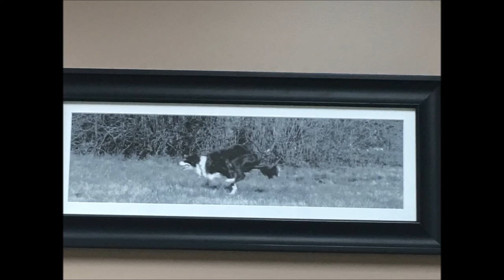LOSS OF A DOG-FAMILY MEMBER-TRIBUTE TO ZOEY 2004 2016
WHEN I TOOK YOU TO THE EMERGENCY VET I DIDN'T KNOW WHAT WOULD HAPPEN
ALL I KNEW IS YOU WERE STRUGGLING TO BREATHE AND I COULDN'T FIX YOU.
THE DOC CAME IN AND SAID THEY PUT YOU ON OXYGEN AND WERE GOING TO DO SOME BLOODWORK
THEY BELIEVED YOU WERE IN HEART FAILURE AND THE FLUID WAS IN YOUR LUNGS AND ABDOMEN.
 I GAVE MY PERMISSION BUT I KNEW- I ALREADY KNEW IT WAS TIME FOR YOU TO GO HOME.  MY HEART HAD ALREADY BEGUN TO GRIEVE.
GOD NEEDED ANOTHER LOYAL PET TO FILL THE GATES OF HEAVEN.
BEFORE THEY COULD DO THE BLOOD WORK THEY CAME AND  GOT ME AND TOLD ME YOU
WERE IN CARDIAC ARREST AND THEY COULD DO CPR AND KEEP YOUR HEART BEATING AND ALL I COULD DO WAS TO THINK  I HAD TO LOVE YOU ENOUGH TO LET YOU GO HOME.
I WAS THERE WITH MY ARMS AROUND YOU, STROKING YOUR PRECIOUS HEAD WHEN THEY GAVE YOU THE SHOT TO STOP YOUR SUFFERING AND PAIN.
I TOLD YOU IT WAS OKAY TO LET GO. THE VERY SAME WORDS I TOLD MY DADDY WHEN HE HAD TO LEAVE THIS WORLD. I CRIED TEARS OF PAIN AND SADNESS THAT ONLY A DOG LOVER COULD HAVE FOR THEIR LOVED ONE. I WATCHED YOU TAKE YOUR LAST BREATH.
ZOEY, YOU WERE THE BEST DOG AND YOU HAD A SWEET HEART AND SWEET DISPOSITION THAT MADE EVERYONE LOVE YOU.  THANK YOU FOR THE 12 WONDERFUL YEARS YOU HAVE GIVEN TO OUR FAMILY.
WE WILL NEVER FORGET YOU AND WILL HOLD OUR LOVE FOR YOU IN OUR HEARTS.
THEY ALL WANTED TO BE HERE WITH YOU TODAY BUT NONE OF US THOUGHT YOU WOULD BE LEAVING SO SOON. WE WILL MISS YOU MEETING US AT THE DOOR AND KISSING OUR LEGS AND FACE.
I GUESS DAKOTA IS GONNA GET ALL THE PIZZA CRUST NOW. THE HOUSE SEEMS EERILY SILENT AND EMPTY. MY HEART HURTS AND MY EYES WATER BUT I KNOW IT WAS FOR THE BEST AND I LOVED YOU ENOUGH TO LET YOU GO.
I PRAY RAINBOW BRIDGE IS REAL AND ONE DAY WHEN GOD CALLS US HOME WE WILL SEE YOU GREETING US AS USUAL BUT THIS TIME AT THE DOOR OF HEAVEN AND YOU WILL BE RUNNING WITH
MIDNIGHT AND TIGGER WHO LEFT BEFORE YOU.
I AM HAPPY YOU ARE NO LONGER IN PAIN BUT THAT IS DARKENED BY MY SADNESS OF HAVING TO LET YOU GO.
YOU WERE MORE THAN JUST A DOG TO OUR FAMILY. YOU WERE FAMILY!
WE LOVE YOU ZOEY. THANK YOU FOR BEING A PART OF OUR FAMILY FOR THESE 12 YEARS.
DEAR LORD PLEASE GUIDE HER SOUL TO YOU AND TO HER OTHER LOVED ONES (TIGGER AND MIDNIGHT) BE WITH US NOW AS WE GRIEVE FOR HER LOSS AND AS WE ADAPT TO A ONE DOG FAMILY INSTEAD OF A TWO.  THANK YOU FOR GIVING HER TO US FOR THE 12 WONDERFUL YEARS WE HAD HER.

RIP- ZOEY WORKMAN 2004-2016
I have compiled a few photos of our sweet Zoey to remember her and share her with the world. She was 12 years old and was in congestive heart failure when we loved her enough to let her go home to be those who have gone before. We will see her again one fine day. Until then we will never forget and she will be forever remembered and loved. Christmas was her favorite time of year and we chose one of her favorite songs to pay tribute as well as the song Centuries as she will go down in history-for centuries as the best dog ever!!
Songs include:
CHRISTMAS IS GOING TO THE DOGS BY EELS
CENTURY BY FALLOUT BOY
YOU CAN PURCHASE THESE SONGS AT YOUR FAVORITE RETAILER OR ITUNES.